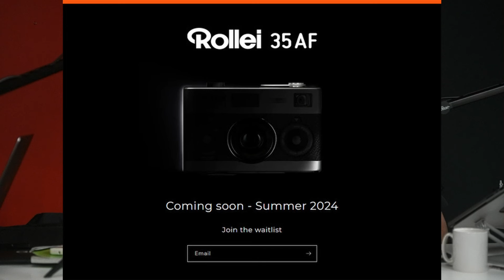PENTAX17を触ってきた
「inception」のお買い求めははこちらから
『da.gasita』はこちら。
送料無料、定価4959円（税込）

２BChannel  twitter
＠２BChannel2019
写真生活
＠watanabesatoru2b